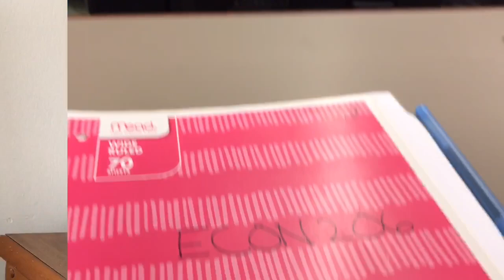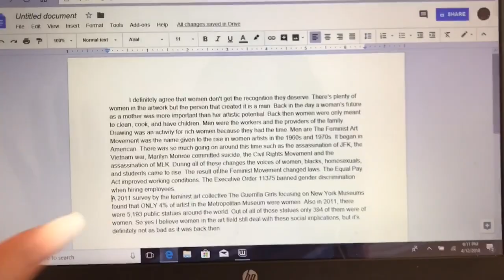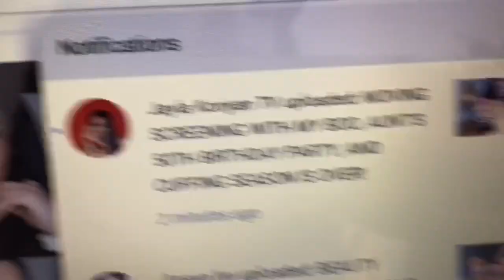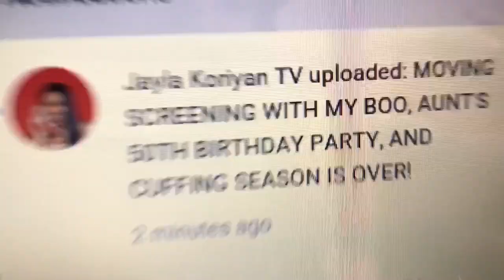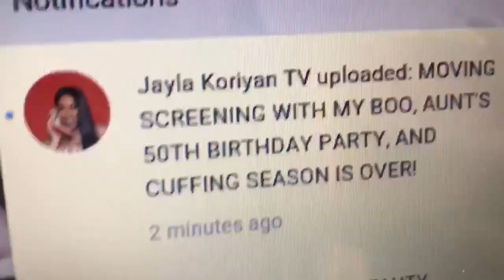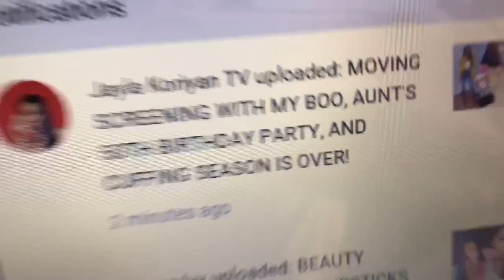COLLEGE VLOG #3 | I Think I Want To Transfer, New Nails, Still Hate Economics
Hey loves!
Back with another college vlog! So I've been thinking a lot lately about transferring. It's a great school but I don't think I really belong here. I want to be closer to home. It gets really lonely when since I don't have any family or friends up here. So I'm basically by myself. Economics IS STILL STRESSING ME OUT! I hope you guys enjoy this video!